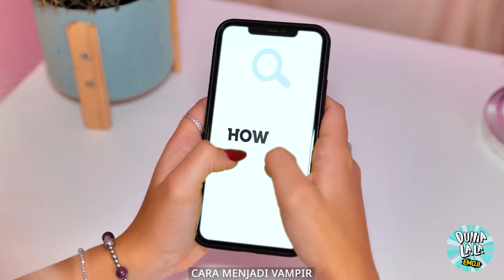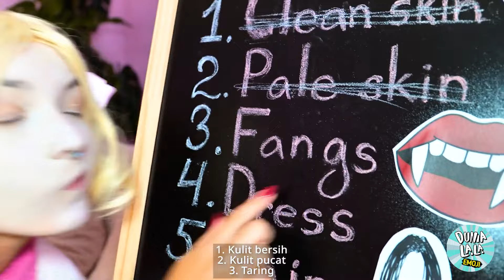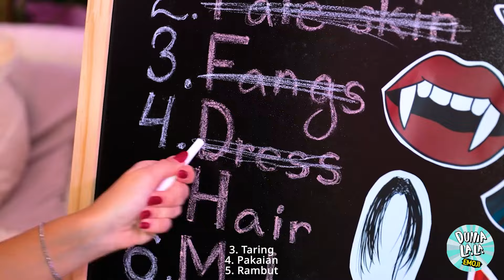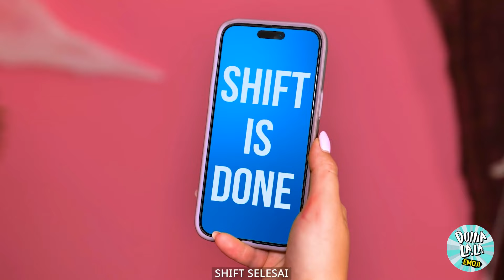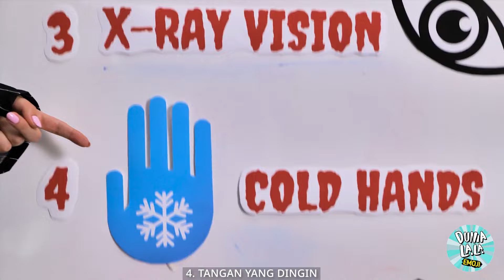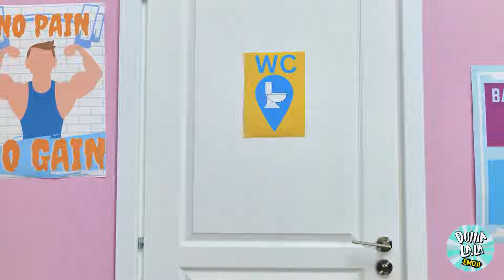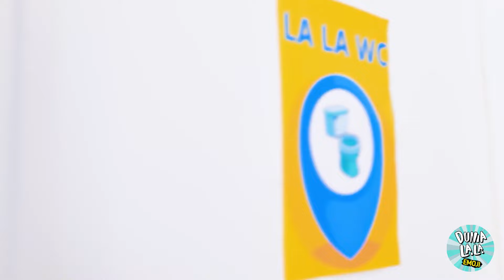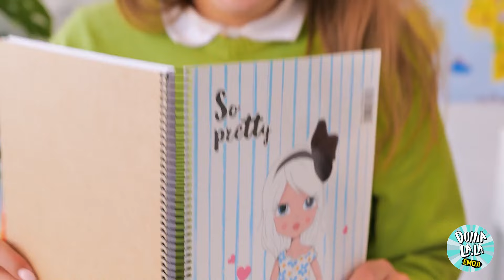Mengejutkan Ken dengan taringku! 🖤 Perubahan dari Barbie menjadi vampir oleh Dunia La La Emoji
🧛‍♀️💋 Saatnya menggigit sesuatu yang benar-benar keluar dari peti mati! Gadis kamu baru saja berubah menjadi mode vampir penuh, dan Ken akan kaget! 🖤💥 Bersiaplah untuk penampilan baru yang kurang tentang kilauan dan lebih tentang keanggunan di bawah sinar bulan. Apakah Ken akan menyukai suasana vampir, atau apakah dia akan merindukan Barbie yang cantik dan berwarna pink yang dia kenal? 🕸️👀

🦇🎉 Ini bukan saga Twilight biasa - ini adalah transformasi fantastis penuh yang harus kamu lihat untuk percaya! Aku berbicara tentang jubah, aku berbicara tentang misteri, dan ya, bahkan beberapa gerakan tarian vampir! 💃🏻🌕 Tidak ada spoiler, tapi ambillah bawang putihmu (canda, kamu tidak akan membutuhkannya 😉) dan bersiaplah untuk penampilan yang akan membuat semua orang mengatakan "Gigit aku!" 🧄✨